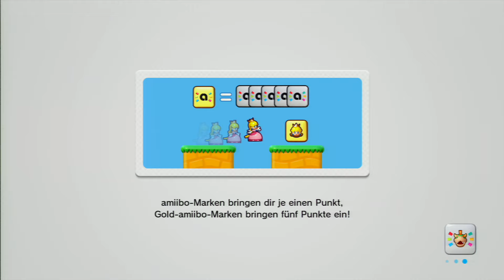Lets Play Mini Mario & Friends Amiibo Challenge_Teil 11_Zu viel Rand in der Sternenwelt!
Nachdem wir nun alle Amiibo-Welten durchhaben geht es los zur Sternenwelt bei der leider viel zu viel Rand am Bildschirm ist.